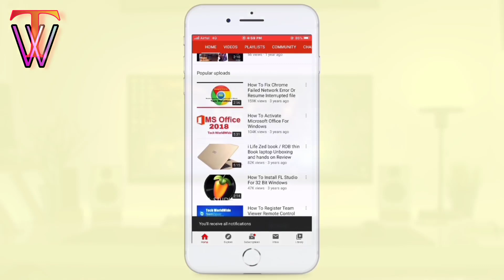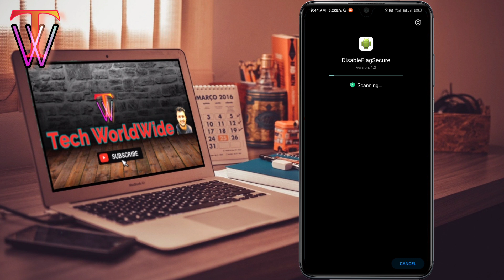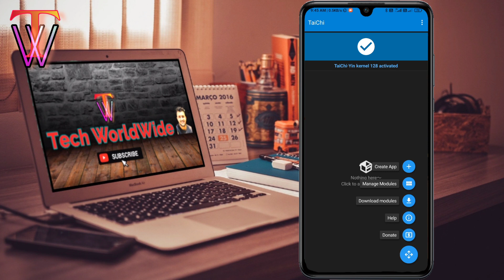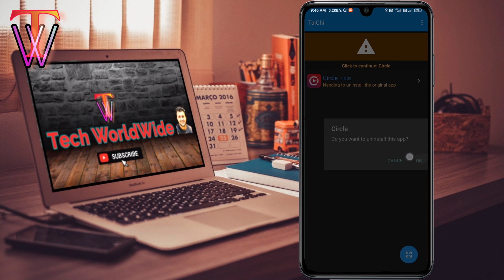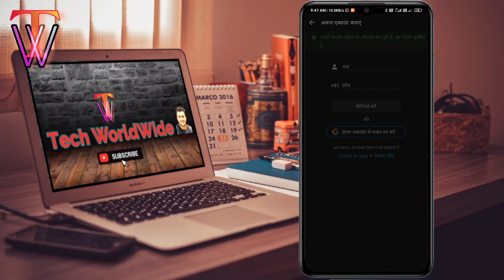How To Screen Record Any Restricted Application ||| Best Trick With Proof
Hello Friends,
Today in this video I will show you how to Screen recording in restricted application ||| you just need to download 2 application then you need to install give permission that's it. So guys it's very easy process you can record any application which is restricted
नमस्कार दोस्तो।।
आज इस वीडियो में बताने वाला हु की आप किसी भी restricted application की screen recording कर सकते है वो भी बहुत आसानी से तो please वीडियो को पूरा देखे । पसंद आये तो वीडियो को जरूर like करे ।।

Download link
Taichi apk
Note :- if link not working please join Telegram , you will get the taichi apk

Queries solved
jis app mai screen recording nahi hoa rahi usi app mai screen recording kaisai kara
How to recoding karnai par black screen ati hai
how to fix screen recording problem
how to screen record in restricted apps without root
How to jio cinema ke screen recording kaisae kara in hindi
how to take screenshots in restricted apps in android
how to take screenshot in restricted app no root
how to screen recorder for restricted apps

videos.
Top Videos
लोन कम्पनी से Contact List को हटाये । बहुत आसान तरीका। DELETE Contact List From Loan application ||